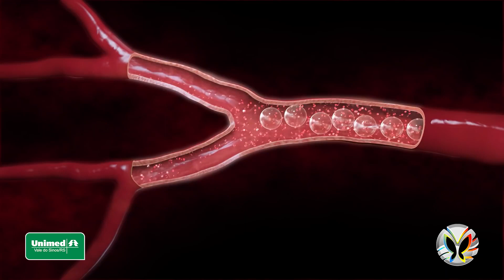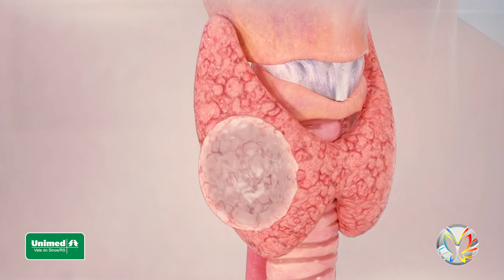Plantão Unimed - Radiologia Intervencionista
Confira a entrevista com o Dr. Enio Ziemiecki Junior, trazendo a radiologia intervencionista como novo método de diagnóstico e tratamento, especialmente de cânceres, de forma minimamente invasiva, curativo em grande parte das vezes, através deste procedimento rápido e simples, onde o paciente pode ter alta no mesmo dia. Maravilhoso, não é?